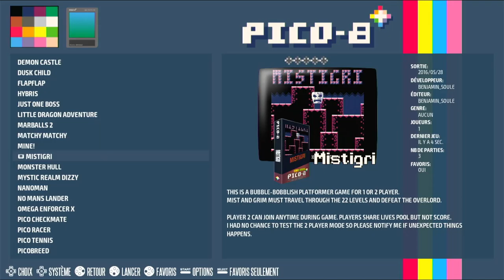Mistigri Pico-8 | Original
Mistigri
Highest Score
Pico-8 | Original